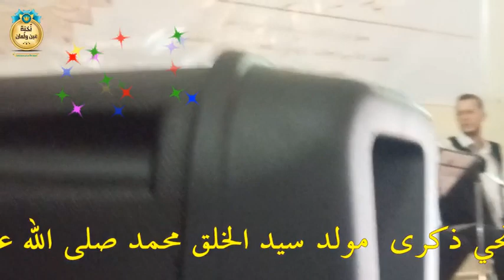اشمول تحي ذكرى مولد سيد الخلق صلى الله عليه وسلم